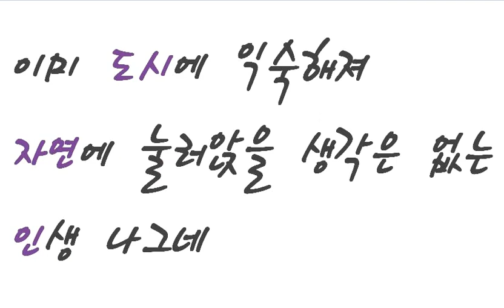순간 혹했던 문자